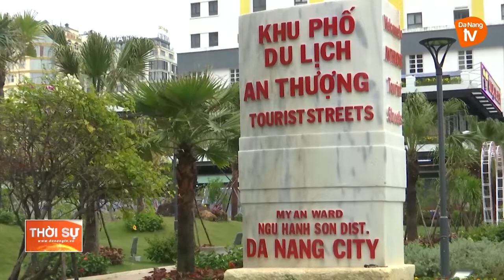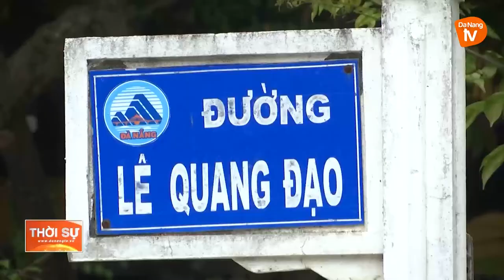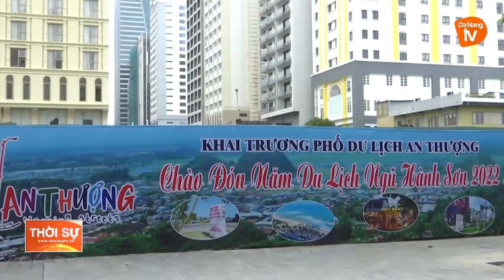ĐẨY NHANH TIẾN ĐỘ CÔNG TRÌNH CHỈNH TRANG PHỐ DU LỊCH AN THƯỢNG